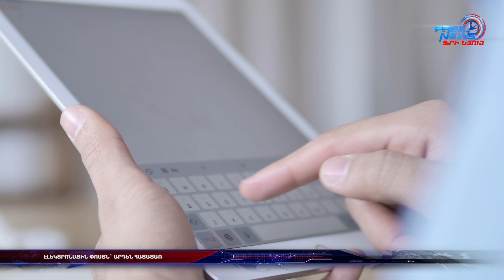Էլեկտրոնային փոստն` արդեն հայատառ